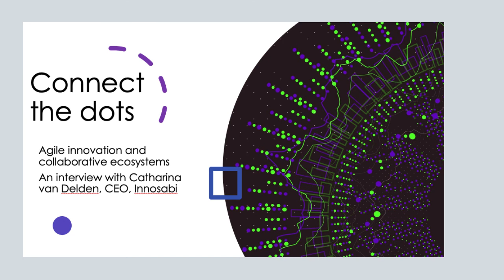Managing Innovation - Interview with John Bessant and Catharina van Delden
Interview with John Bessant (Chair in Innovation and Entrepreneurship, University of Exeter) and Catharina van Delden (CEO, innosabi GmbH) about agile innovation and collaborative ecosystems.